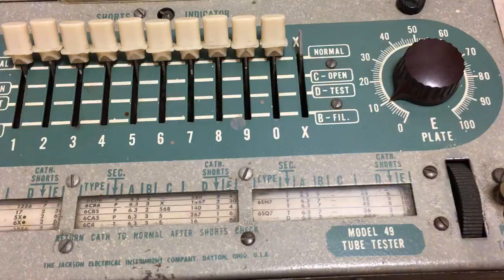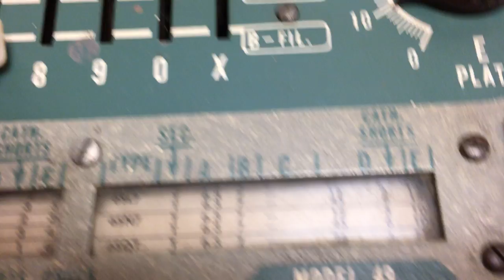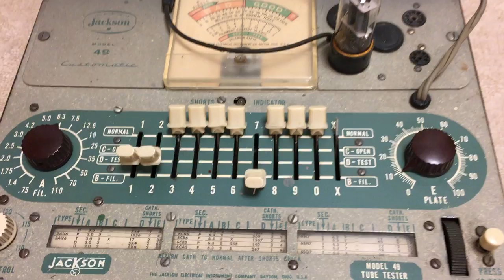I get a useful vacuum tube testing! Jackson model 49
Eventually I got a very useful tool for vacuum tube testing. That is,,, emission tester. I know TV-7  can more complete test but it is expensive. This time I got this one by 10000JPY and indeed enough for me...